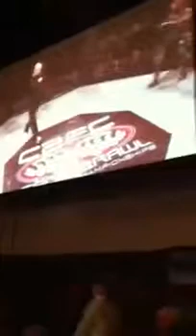David bell vs Tyrone Jackson YouTube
Tyrone Jackson Kickboxing match Round 1 of 3